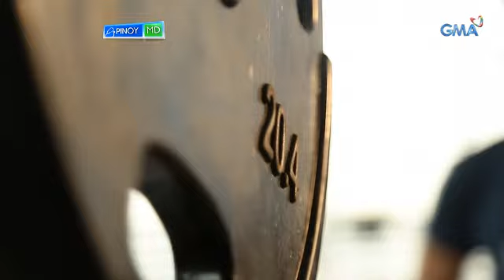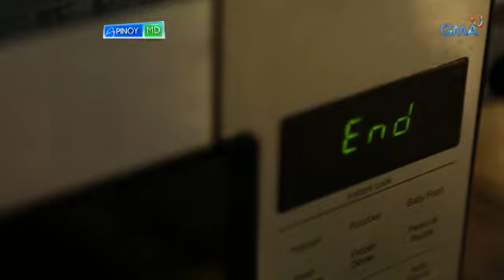Pinoy MD: Inspiring weight loss story of Dante Pascual Jr.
Basketball coach Dante Pascual Jr. tells Connie Sison how he overcame obesity and shares tips on how to lose weight.